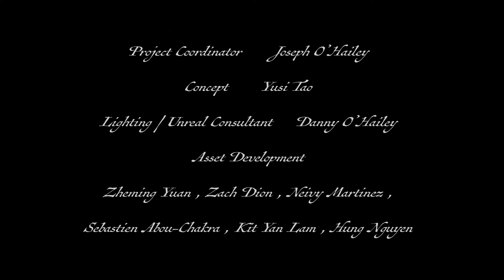Gothic Library - XR Stage Dev